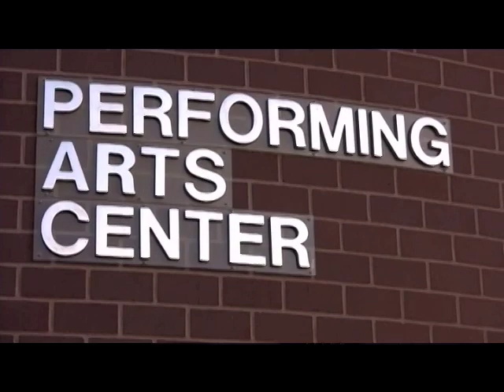Toy Box "Fullfill A Dream"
Garibaldi, Boogie Monstarz, No 1 Sleeps, and other performing artists joined to help raise funds for Toy Box.  Toy Box is a non profit organization dedicated to empower parents during the Christmas and holiday season.  Shot and edited by Tyson Dai.